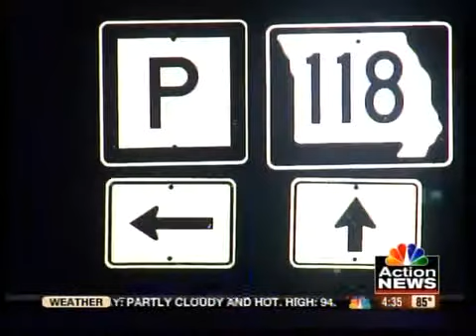Mo. patrolman swept away in floodwaters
The Missouri Highway Patrol says they are working to recover the body of a member of its Water Patrol division who was swept away Monday in floodwaters near Big Lake.